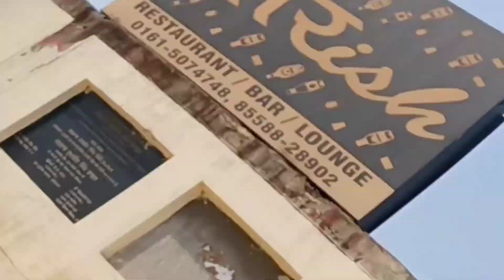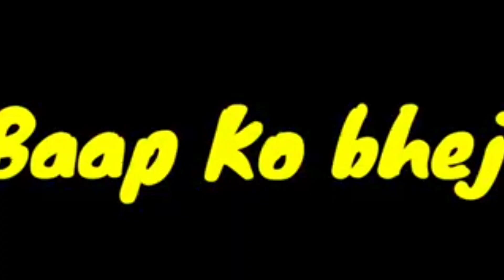TODAY IS THE LAST DAY OF CAR LEARNING COURSE ❤️|| AFTER LONG TIME NEW VLOG